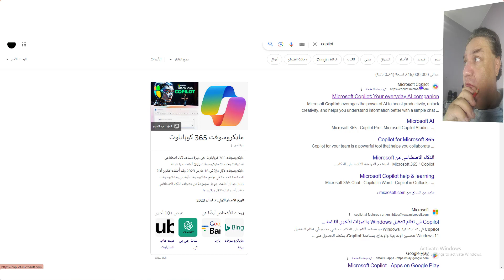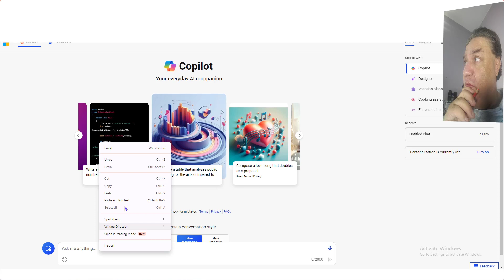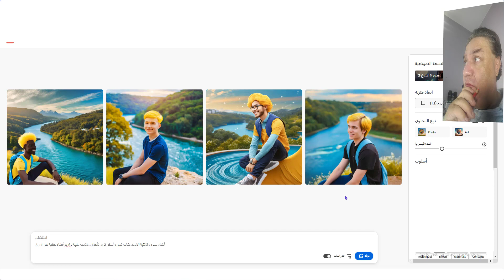الذكاء الاصطناعى يساعد فى انشاء وصف مكتوب ثم ينشئ صور من هذا الوصف المكتوب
الذكاء الاصطناعى يساعد فى إنشاء وصف مكتوب ثم صور من هذا الوصف المكتوب
Artificial intelligence helps create a written description and then images from that written description